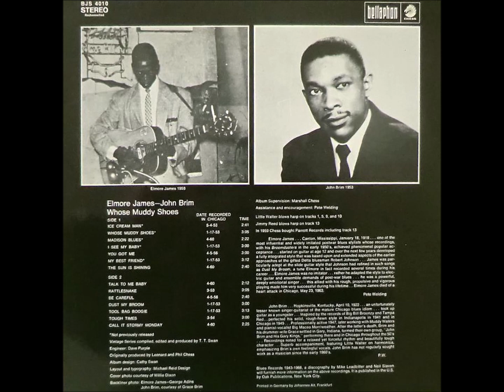ICE CREAM MAN - JOHN BRIM (FEAT. LITTLE WALTER)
And finally - the big one. Most folks probably wouldn't ever have heard of John Brim if it hadn't been for the horrible 'Van Halen' cover version of his "Ice Cream Man". At least that way Brim was - belatedly and unexpectedly just the same - rewarded with a shower of royalties that enabled him to open a dry-cleaning venture and a record shop as well as his own nightclub.

The thing is: The song that eventually made him a good living in his later years - recorded on May 4, 1953 - was originally rejected by Chess and remained unreleased until 1968 on LP. And to this day I still wonder why that was the case. It’s a real powerful recording featuring first class musicians: ‘Muddy Waters’ drummer Elga Edmonds, Willie Dixon on bass, guitarist Eddie Taylor and the one and only ‘Little Walter‘ on the quite rightly so-called ‘Mississippi saxophone‘. What’s not to like?! Enjoy!